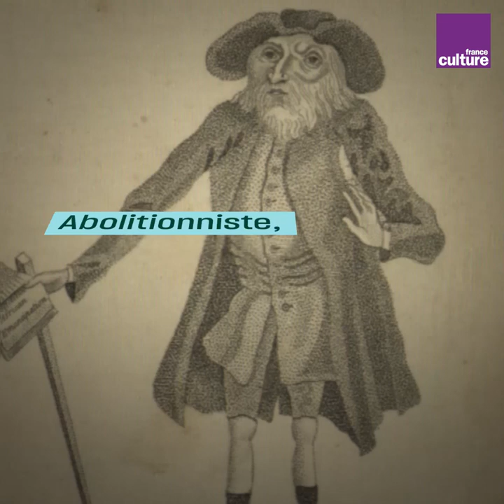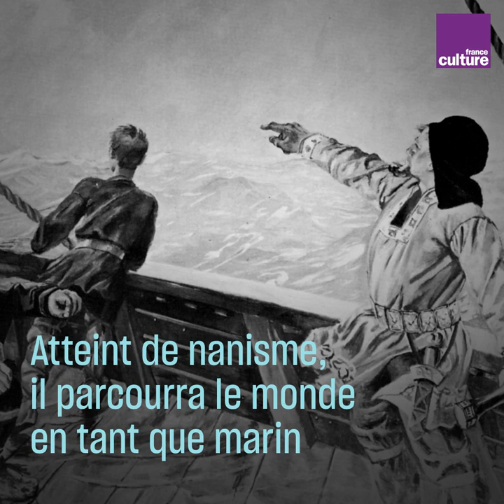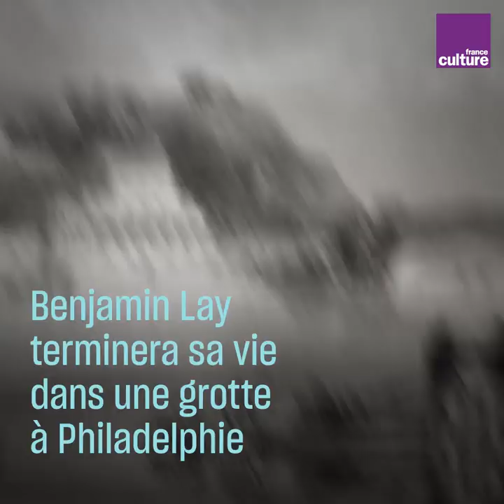Benjamin Lay, pionnier de l'abolitionnisme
Dès 1730, un personnage atypique du nom de Benjamin Lay militait déjà pour des thématiques à rebours de son temps, comme l'abolition de l'esclavage, la protection de l'environnement, et les droits des femmes.